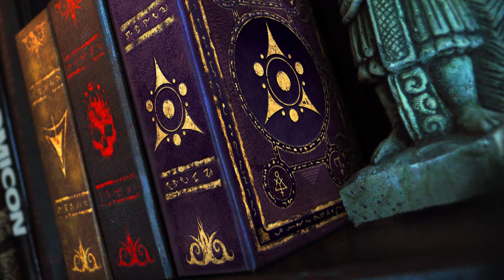Elder Dice: Unspeakable Tomes Kickstarter Trailer